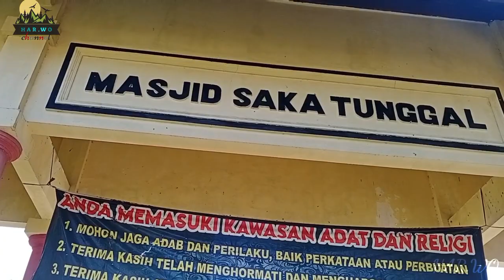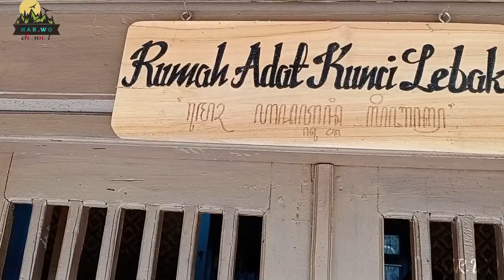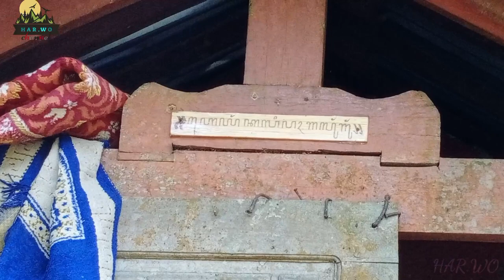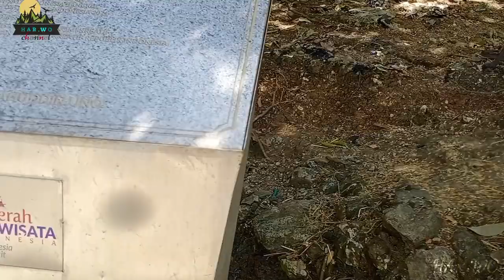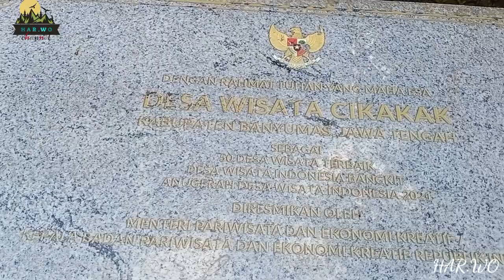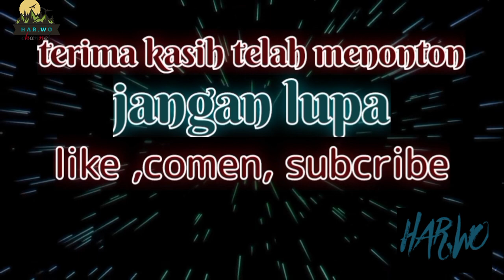masjid saka tunggal masjid tertua di Indonesia & ratusan monyet di sekelilingnya@sarno-vlog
obyek wisata adat dan religi yg berada di desa Cikakak kecamatan Wangon, Banyumas ini ada sebuah masjid dg saka tunggal...konon masjid ini masjid tertua di Jawa...ada ratusan kera ekor panjang yg menjaga dan hidup di skitar masjid saka tunggal ini yg hidup berdampingan dg masyarakat selama puluhan tahun dg damai...@sarno-vlog